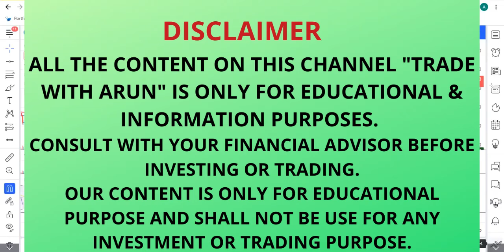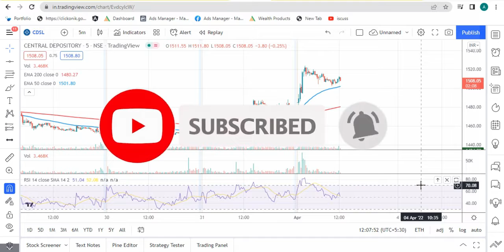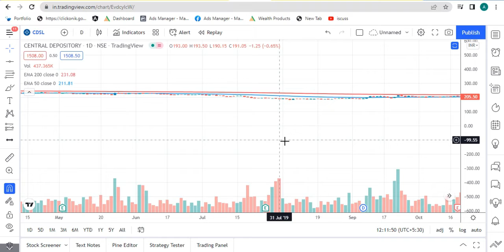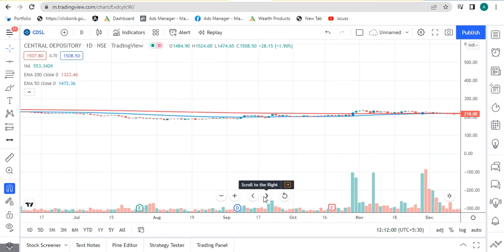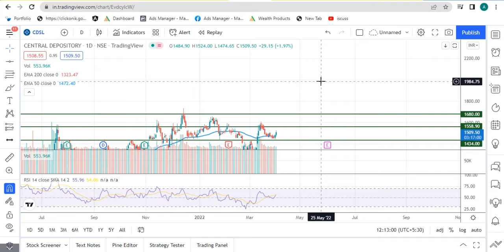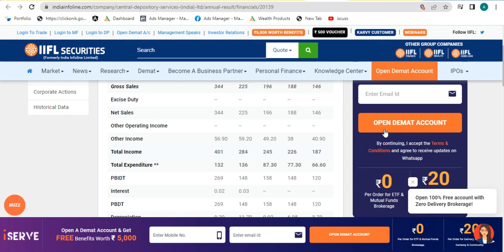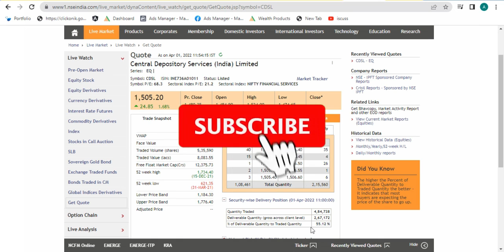बेहतरीन Fundamental का ये एक share बनाएगा करोड़पति | Top Multibagger Share For Long term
Click To Open Account With Profit Mart  -